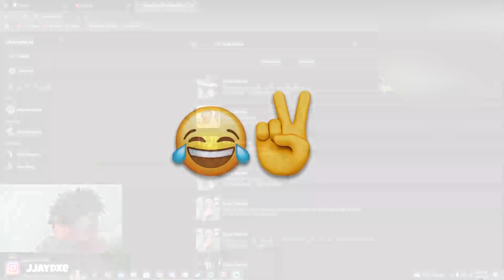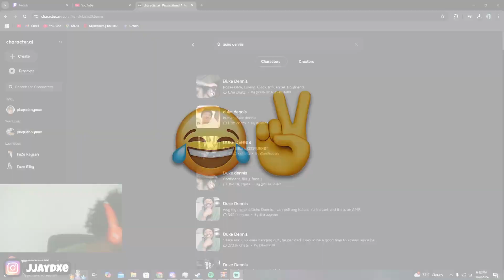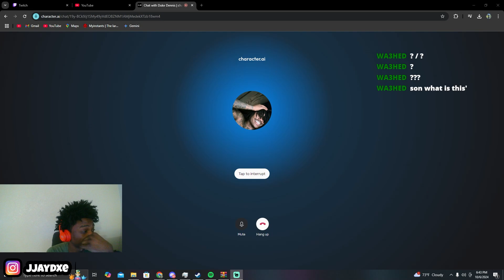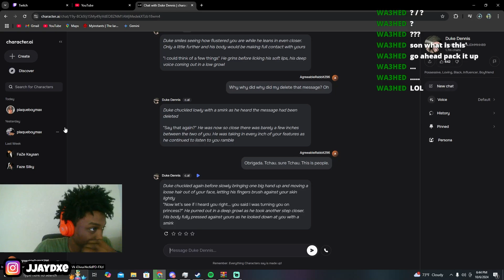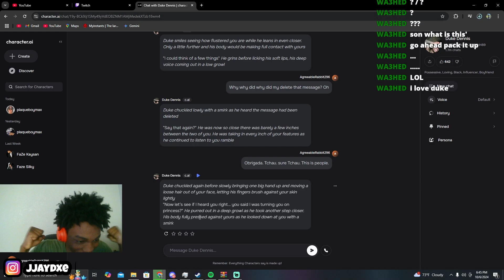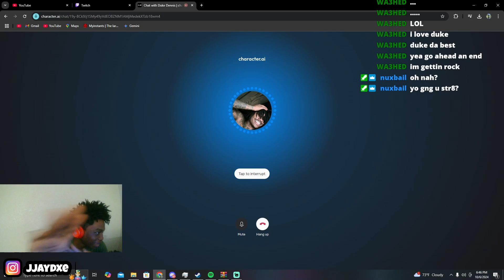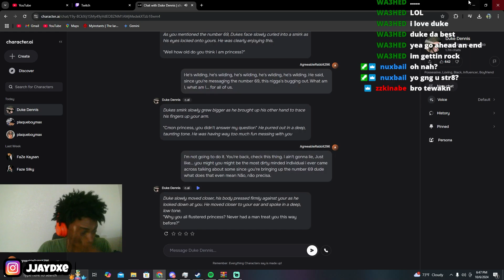I Got Rizzed Up By Duke Dennis AI..